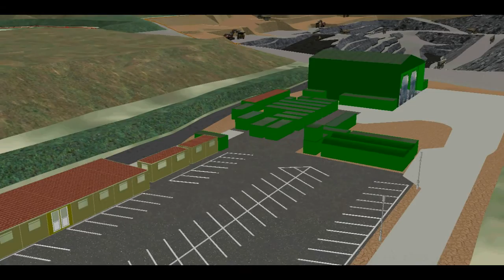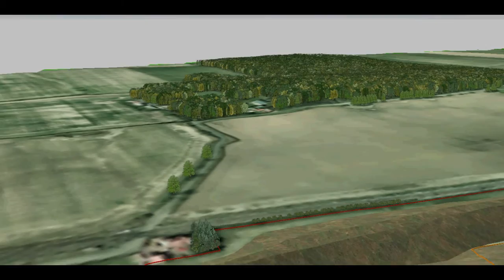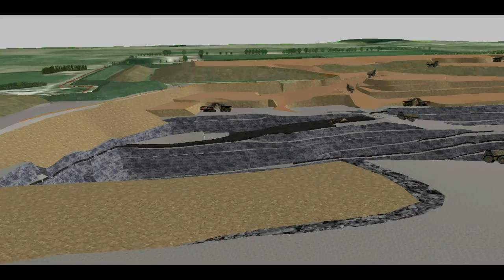Butterwell Surface Mine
Butterwell Surface Mine 3D Flythrough - Created with LSS 2015